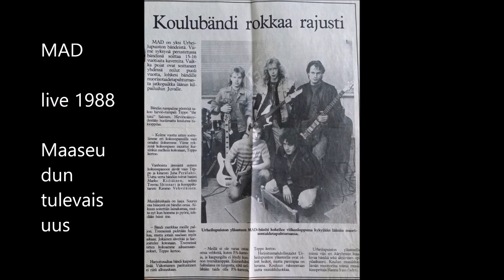MAD Maaseudun tulevaisuus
Kimmo Liskomäen ensimmäinen yhtye. MAD-yhtyeen ainoa olemassa oleva taltiointi. Live vuodelta 1988.
Teppo Salonen (rummut), Juha Perälahti (kitara), Kimmo Vehviläinen (kitara), Marko Kiiliäinen (basso), Teemu Skinnari/Kimmo Liskomäki (laulu).

"Tämä oli ensimmäinen bändi, missä olin mukana. Ei ole paljon... mikään muuttunut.", Kimmo Liskomäki